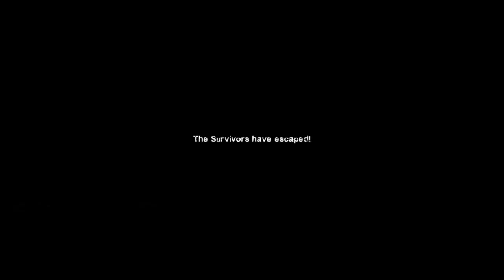The Funniest Time Ever on Left 4 Dead 2 With Randymash!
Left 4 dead 2 Funny Moments Left 4 Dead 2 Raptor Gameplay
Be on the lookout for more Left 4 Dead 2 Gameplay videos with Randymash!